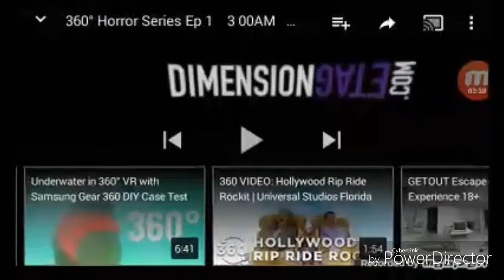Horror series vr 360 episode 1